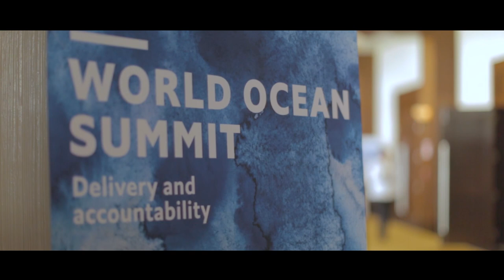World Ocean Summit 2019 Preview Film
The sixth World Ocean Summit will be held in Abu Dhabi, 5-7th March 2019. The most diverse global gathering focused on the ocean, the World Ocean Summit brings the conversation to the Middle East. It will strive to build stronger connections between regions, and to enable a more diverse and representative discussion on the future of the ocean than ever before.